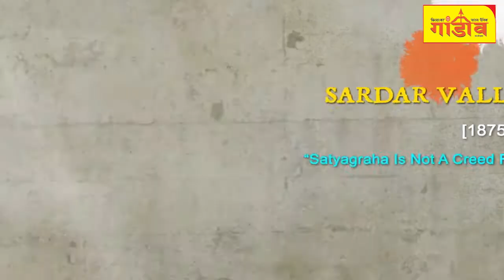समीर अल्फ्रेड मुर्मू प्रखंड विकास पदाधिकारी, बरहरवा की ओर से स्वतंत्रता दिवस की हार्दिक शुभकामनाएं